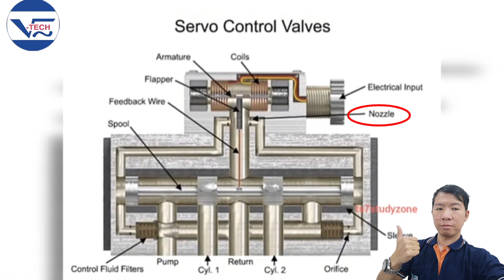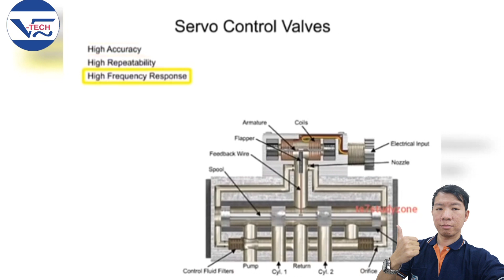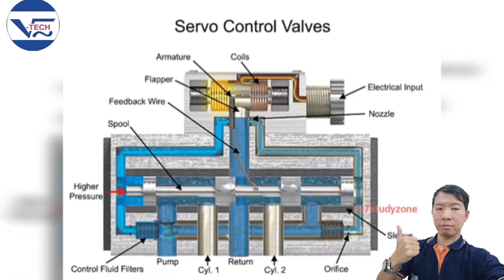การทำงาน servo valve โดยส่วนใหญ่แล้วservo valve ที่พบบ้านเรา#Service Hydraulic V-tech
🏭ศูนย์บริการซ่อมปั๊มเเละจัดจำหน่ายอุปกรณ์ไฮดรอลิค 🏭เปิดบริการมาตั้งแต่ปี 2548. ยินดีให้บริการ ด้วยประสบการณ์ทีมงานวิศวกรเฉพาะทางด้านระบบไฮดรอลิค
ในบทเราจะพูดหลักการทำงาน servo valve  โดยส่วนใหญ่แล้วservo valve ที่พบบ้านเรา จะเป็นเเบรน moog และ rexroth เป็นส่วนมาก ซึ่ง 2 แบรนด์นี้ก็จะเป็นแบรนด์จากทางเยอรมันเหมือนกันจะให้หลักการทำงานคล้ายกันมาก

ฝากทุกคนติดตาม ให้กำลังใจกันด้วยนะครับ 👍ทางเราจะพยายามพัฒนาสื่อการการสอนรวมถึงเเชร์ประสบการ์ณ ปัญหาต่างๆ ให้อย่างเต็มที่ 🤝

ช่องยูทูป รับปรึกษาไฮดรอลิค วีเท็ค

Facebook รับซ่อมปั๊มไฮดรอลิคและมอเตอร์ไฮดรอลิค ออกแบบและติดตั้งหน้างาน

ปรึกษา วิศวกรย้ง 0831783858
ID Line : yongkubb

108/14 หมู่ 2 ถ.บางใหญ่ - บางคูลัด ต.บางม่วง อ. บางใหญ่ จ.นนทบุรี 11140
ID: @Hyd01
 โทร 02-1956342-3 โทรสาร 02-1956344
บริษัทวี-เท็ค เอ็นจิเนียริ่ง ซัพพลาย จำกัดได้จัดตั้งมากว่า 10 ปีซึ่งเป็นหนึ่งในผู้เชี่ยวชาญด้านระบบไฮดรอลิก ในการแก้ไข ซ่อม สร้าง และจำหน่ายอะไหล่ระบบไฮดรอลิก ซึ่งมีในรถขุด รถตัก เครื่องฉีดพลาสติก เครื่องฉีดอลูมิเนียม เครื่องอัด(เครื่องเพลส) เครื่องพับ เครื่องม้วน เครื่องตัด เครื่องเป่าขวด เรือเดินสมุทร ให้บริการลูกค้าพื้นที่ต่างๆ นอกจากนี้ บริษัทรับตรวจเช็ค วิเคราะห์ ประเมินค่าใช้จ่ายให้ลูกค้าเพื่อพิจารณาก่อนรับรับบริการ พร้อมรับประกันและเทสงานก่อนจัดส่งเพื่อให้ลูกค้าทุกท่านได้สบายใจที่ได้รับบริการจากเรา